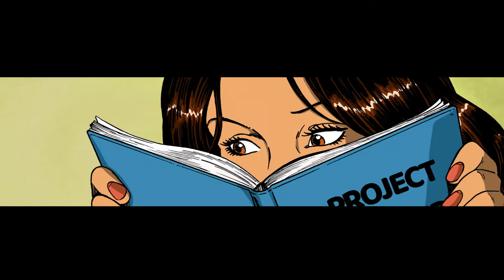INKED: AFTERCARE - Neymar Jr Comics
Catch up with what been going on in INKED - Aftercare. Don't forget that you can always read ALL Neymar Jr Comics for free @